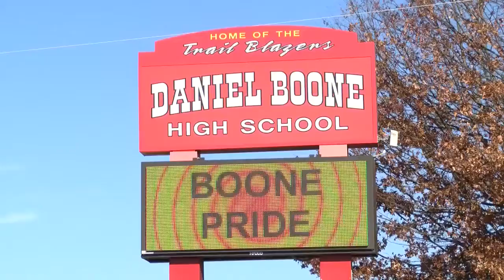Students from Daniel Boone High School volunteering in Sevier County after wildfires